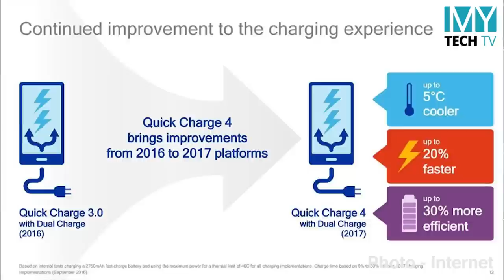Redmi Note 7 Review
Redmi Note 7 ဘာေတြေၾကာင့္မိုက္ေနတာလည္း